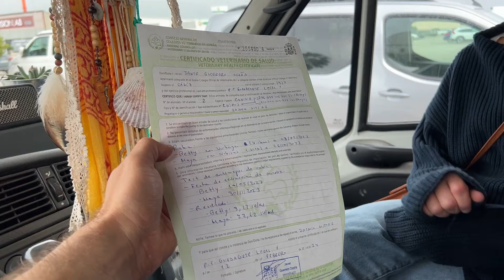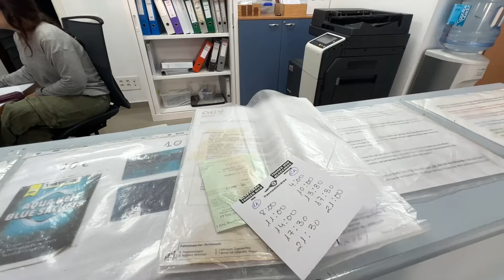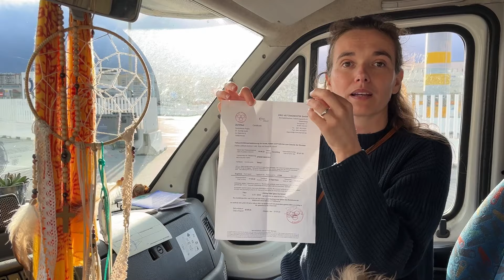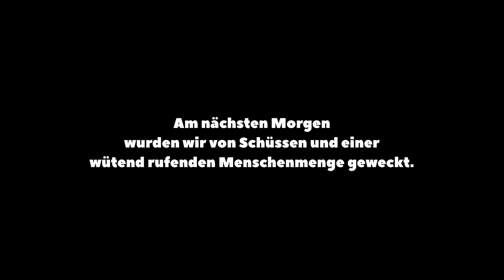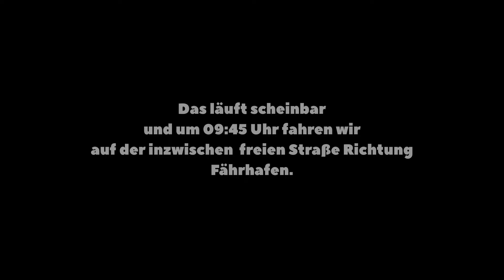Einreise nach Marokko mit Camper und zwei Hunden - Nötige Papiere, Fährticket & Grenzkontrolle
Die Einreise nach Marokko mit zwei Hunden, zwei Kindern und einem Wohnmobil war für uns so viel komplizierter als ursprünglich gedacht. Ein Zahlendreher in einem wichtigen Reise-Dokument, eine unerwartete Demonstration und ein Hexenschuss verhindern die Einreise, oder haben wir es doch geschafft? Im Video findest du es heraus. Außerdem im Video: alle Informationen zu den offiziell nötigen Einreisepapieren nach Marokko für Hunde. Eines davon haben wohl die wenigsten dabei.